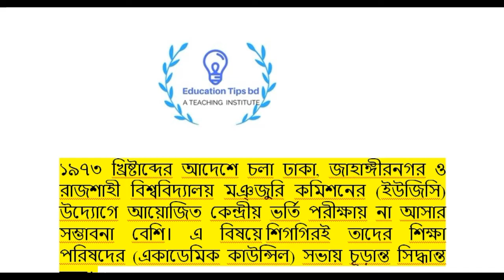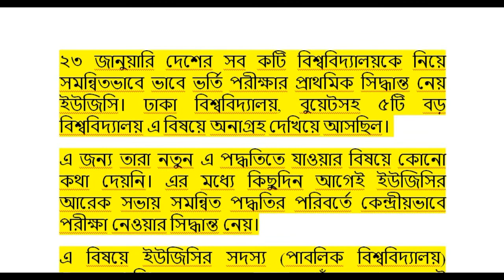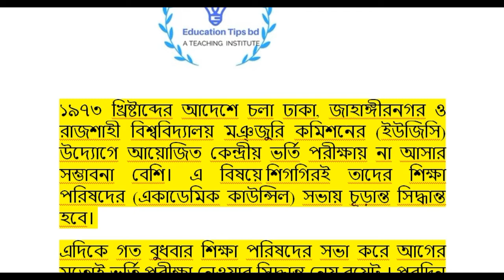Public University Central Admission test 2020-21. পাবলিক বিশ্ববিদ্যালয়ে কেন্দ্রীয় ভর্তি পরীক্ষা ২০২০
It is very important video .Here i presented some important topis .you find from this video public university admission process 2020-21.New central admission test start 2020-21.So you must watch this video and share with your friends.Please subscribe my channel.Thanks to all.